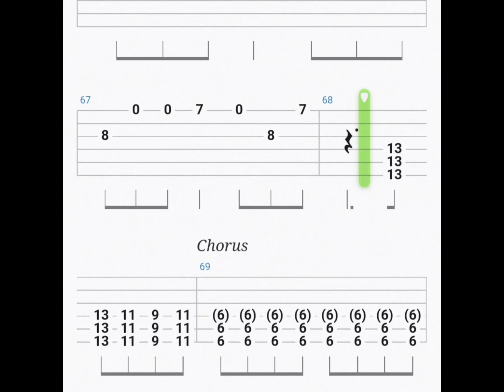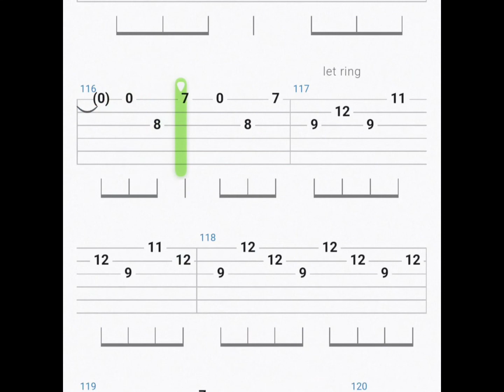SOLO: Torpedo by Eraserheads Easy Guitar Tab Tutorial